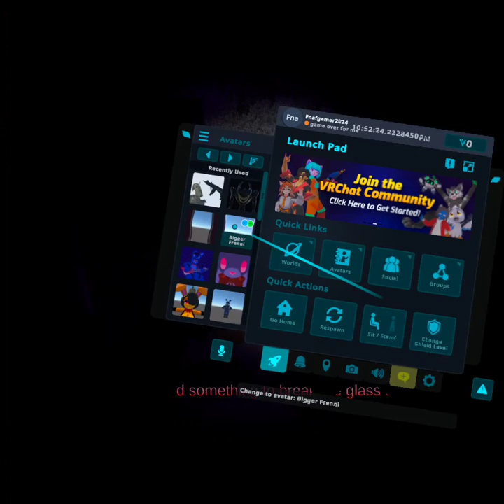I play five nights